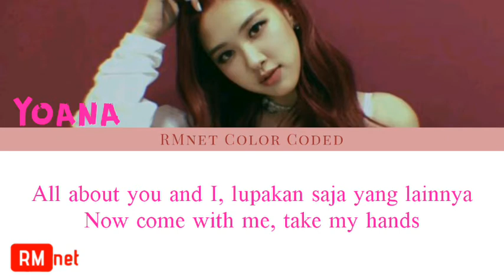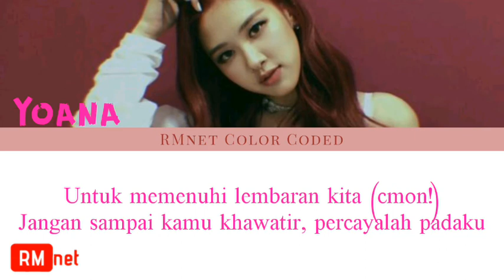[Color Coded] Yoana [Black Shadow] - Time Of Our Life (Indonesian Vers)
RMnet 15th Mensive Event!
'Korean to Indonesian'

"Time Of Our Life"
by. Day6

Cover by Rose'Yoana

BLACK SHADOW ❤ LITE

Editor Video : Ceyena A.G